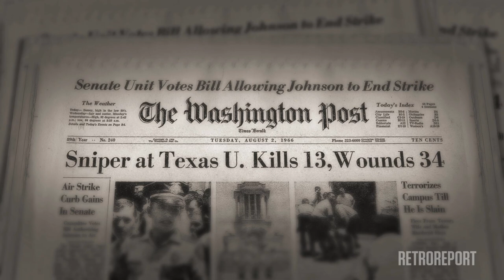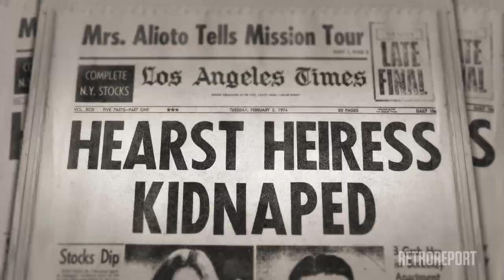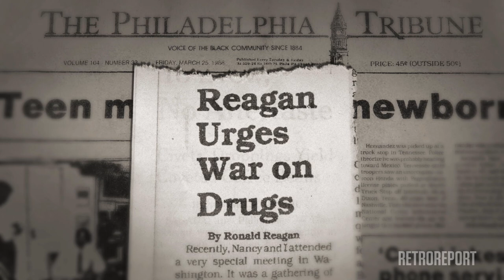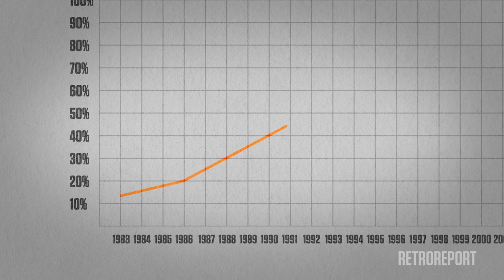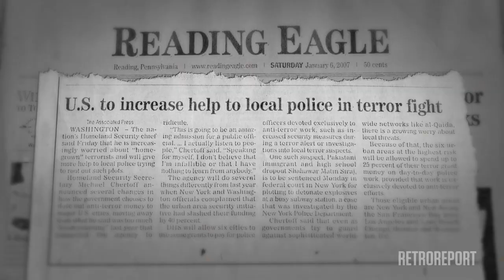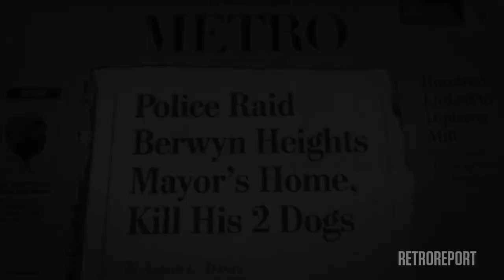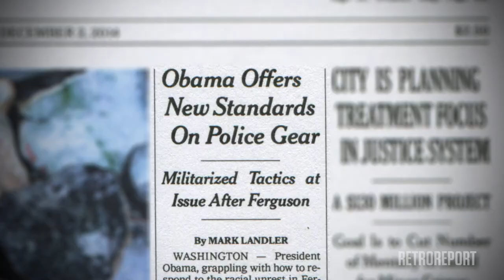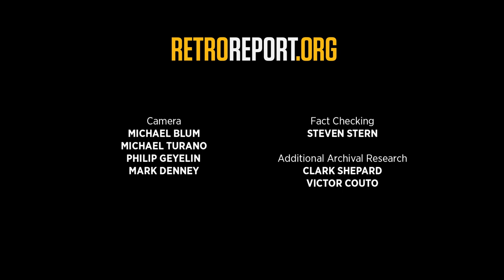How a Standoff with the Black Panthers Fueled the Rise of SWAT | Retro Report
S.W.A.T. teams, specially trained police teams, have been used increasingly in routine matters like serving drug warrants, sometimes with disastrous results. Lesson plan for educators